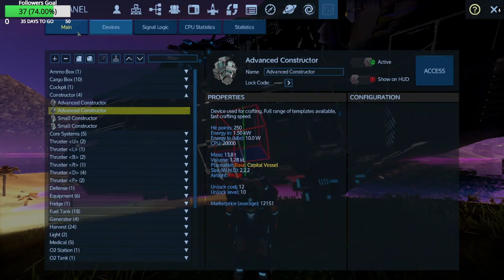Triumphs and Challenges: Progress in Empyrion Galactic Survival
Welcome back, fellow space adventurers, to an exhilarating update on our Empyrion Galactic Survival journey! In our latest stream, we achieved significant milestones, overcoming obstacles and making remarkable progress in our quest for survival and expansion.

Join us as we recount the exciting events of our last adventure-filled session. We successfully located and gathered all the essential materials we were seeking, ensuring that our resource stockpile is ready for the next phase of our grand endeavor. Witness the thrill of discovery as we explore new star systems, unveiling their secrets and charting our course through the cosmos.

However, our path was not without challenges. Engaged in a scuffle with raiders, we were forced to abandon the battle in a strategic retreat, preserving our resources and the safety of our crew. Such encounters remind us of the dangers that lurk in the vast expanse of space, keeping us on our toes and testing our combat skills.

While the intense action unfolded, our stalwart team member, Shepster, made impressive strides in constructing our base. Witness the meticulous planning, resource management, and architectural prowess that Sepster brings to the table as our base takes shape. From humble beginnings to a budding sanctuary, our base serves as a symbol of our resilience and the progress we've made together.

Join us as we delve deeper into uncharted territories, face formidable adversaries, and witness the fruits of our collective efforts.

Prepare for intense battles, thrilling exploration, and base-building marvels as we carve our path among the stars. Game on, fellow adventurers! Together, we shall conquer all challenges that stand in our way.